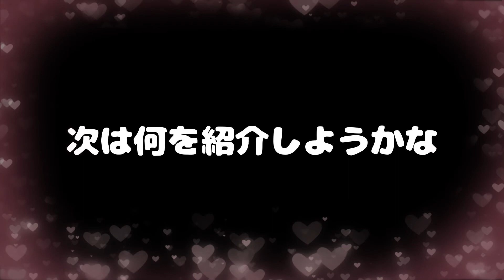くれろぐ#13 【推し活】【推し事】おすすめTシャツ【グッズ紹介】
まいぜんシスターズのファンをしています！
推し活って何だろうって改めて考えて、結構悩んだ末
私に今できる推し活を動画で記録してみたいって思いました

あと、やっぱりマスク裏表逆じゃなかった

今回ご紹介したTシャツはこちらから購入できます！（Muuuにつながってます）